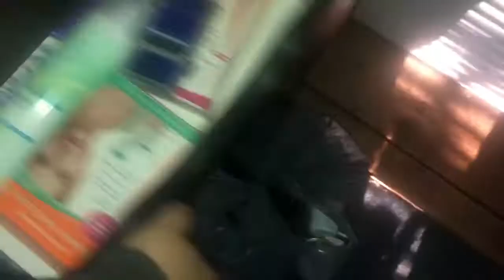NEW CAR SURPRISE! + ORGANIZING MY LIFE | WEEKLY VLOG #4 | AMBER LANDON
OPEN ME FOR ALL THE TEA